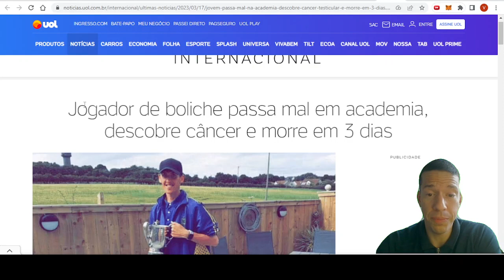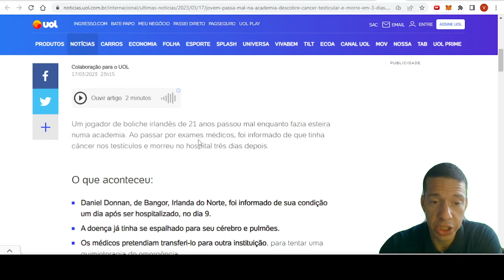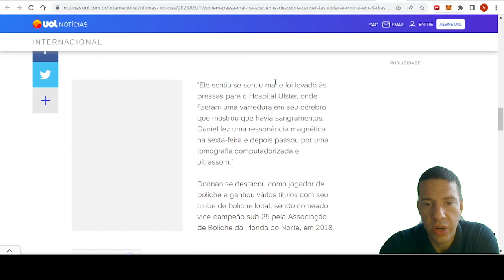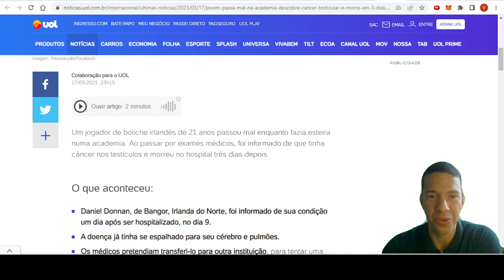Jovem passa mal, descobre câncer de testículo e morre em 3 dias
Caso de câncer de testículo com uma evolução rápida e pouco comum. Entenda mais sobre esse caso.

Siga também no instagram @drvitormagalhaesoncologia
Guia Nutrição de câncer
Guia Como Viver além do Câncer de Mama